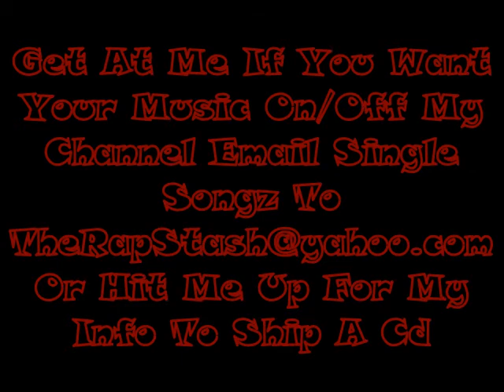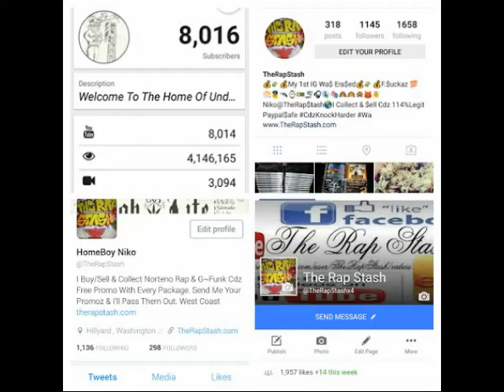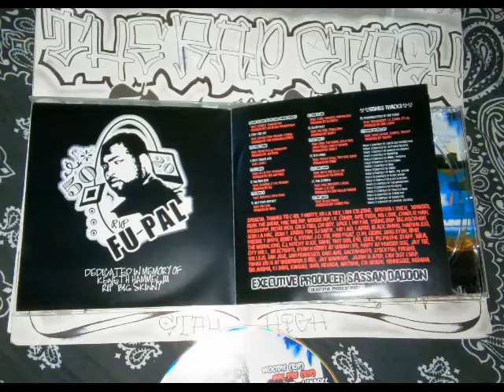Da Bizziniz By Mistah Fab & Young Bop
Concrete Music Presents
Music 2 Kil By
California Rap Compilation Album (2007)